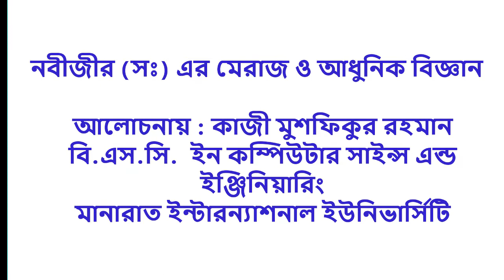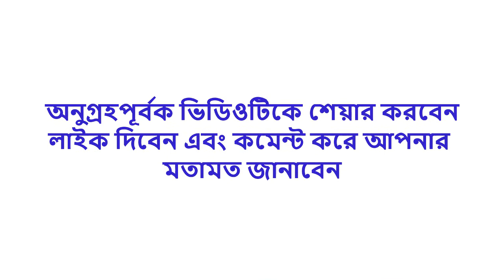নবীজী(সঃ) এর মেরাজ ও আধুনিক বিজ্ঞান(২য় অংশ)|| কাজী মুশফিকুর রহমান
কাজী মুশফিকুর রহমান
বি.এস সি. ইন কম্পিউটার সায়েন্স অ্যান্ড ইঞ্জিনিয়ারিং
মানারাত ইন্টারন্যাশনাল ইউনিভার্সিটি